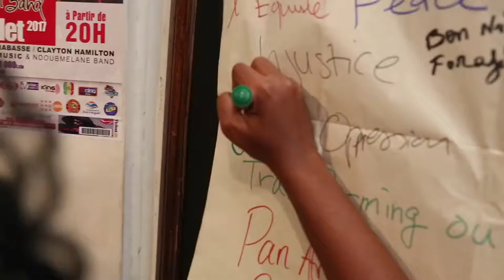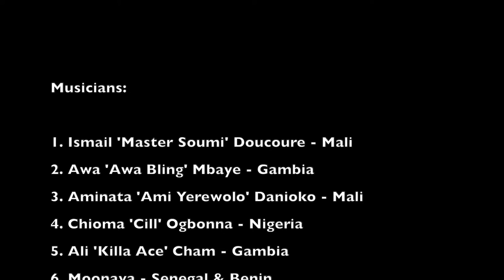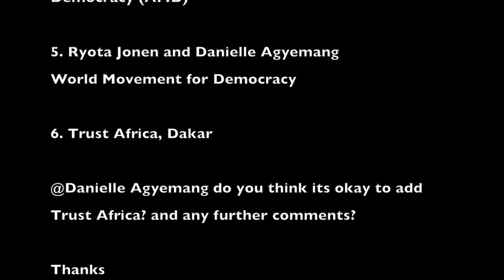Music as a Messenger of Democracy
The Music as a Messenger of Democracy Project kicked off in Dakar, Senegal with musicians from various African countries, civil society and democratic movements converging to create a four-track EP to awaken the conscience of youth in Africa in order to promote democracy and counter anti-democracy narratives. This documentary takes us on their two days journey creating beautiful melodies of mixed genres and lyrics that express the need to solve Africa's problems.